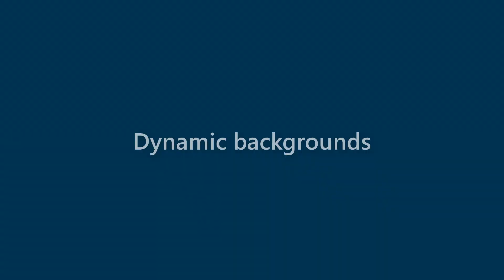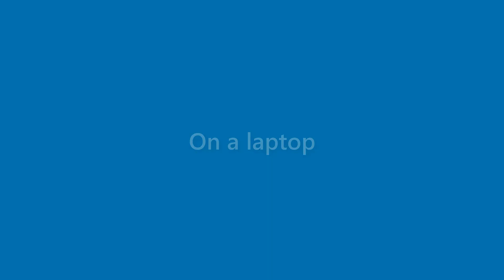Julianna Terrell - appearance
Name Look - Julianna Terrell - appearance. In this video we present "Julianna Terrell" name look and feel in various scenarios.
This video will cover:
How does "Julianna Terrell" look as a personal letterhead?
How does "Julianna Terrell" look on a business card?
How does "Julianna Terrell" look on a computer/laptop screen?
How does "Julianna Terrell" look with different background colors?
How does "Julianna Terrell" look with various fonts?